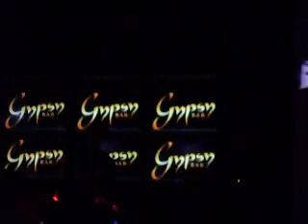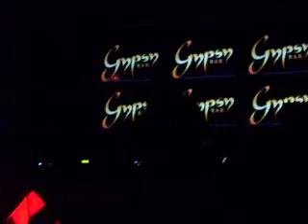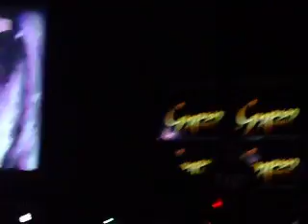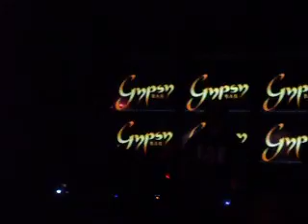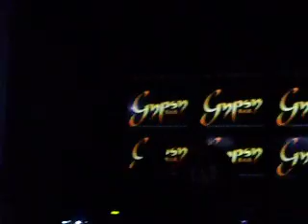Tarurus Scott !!! Aug 25th 2017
Antiserum at gypsy bar in phoenix az